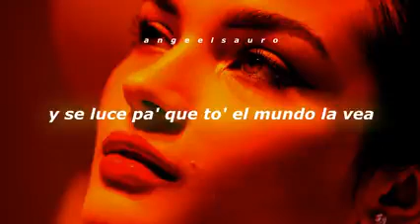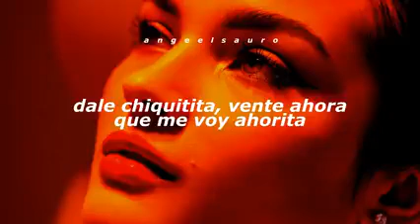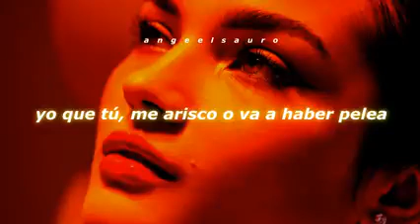En Su Nota - Don Omar Ft. Mackie (Letra)